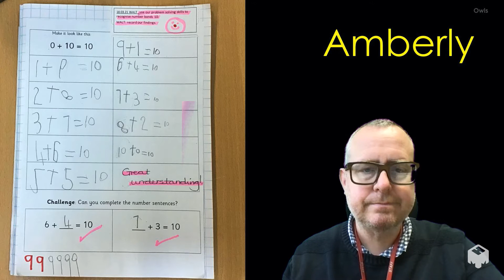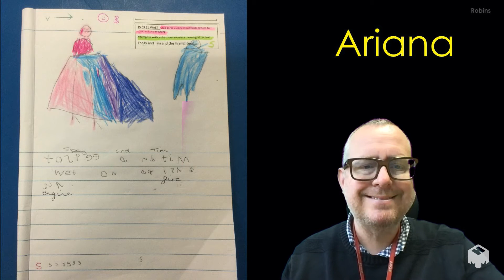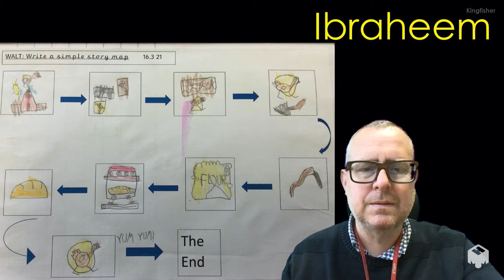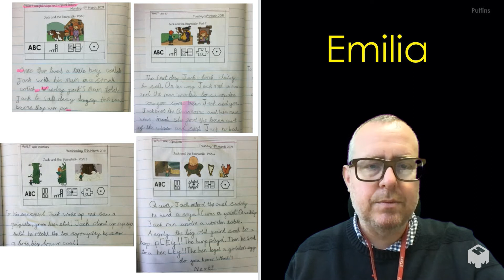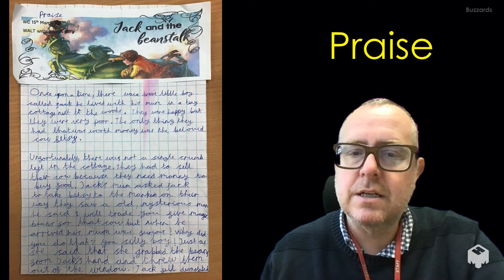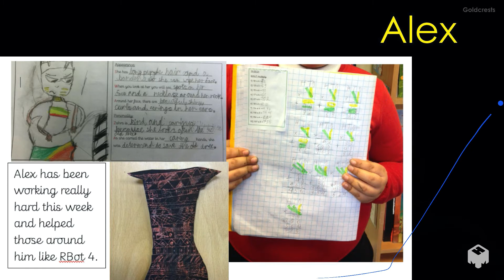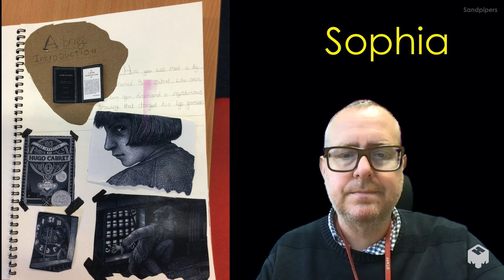Celebration Assembly term 4 5